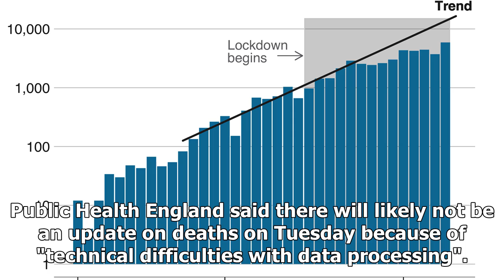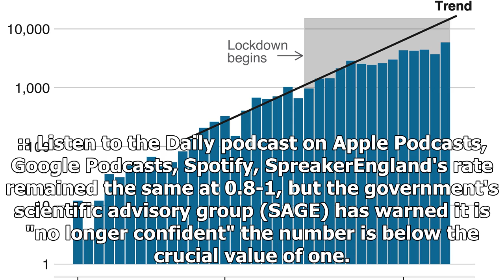Breaking News - Coronavirus: UK records highest daily number of COVID-19 cases for nearly two months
The UK has recorded the highest number of daily coronavirus cases in nearly two months. In the 24 hours up to 9am on Tuesday, a further 1,148 confirmed cases of coronavirus were reported - the highest number since 1,221 new cases were announced on 21 June. A total of 312,789 cases have been confirmed in the UK since the beginning of the pandemic. New cases were at their lowest at the beginning of July and have crept up since then - although recent data had suggested new infections were levelling...